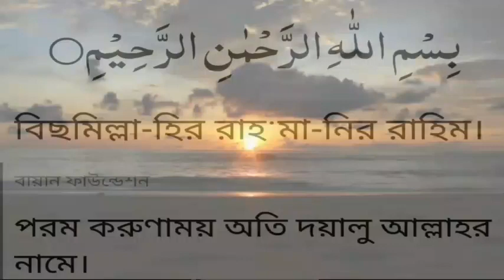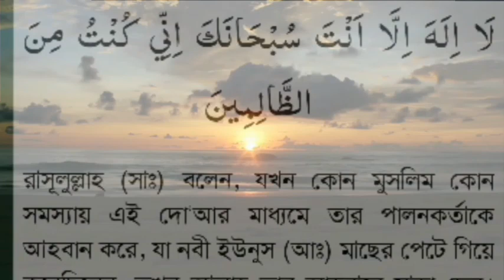তিরমিজি হাদিস ৩৫০৫,সূরা আম্বিয়া আয়াত ৮৭,শুধু মনোযোগ দিয়ে শুনুন আপনার কপাল খুলে যাবে সব সমস্যা সমাধান